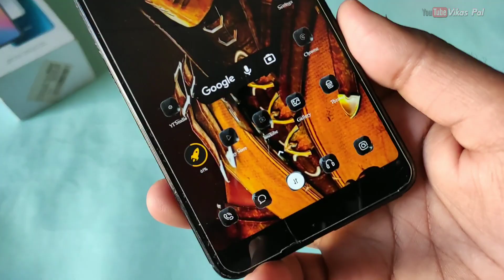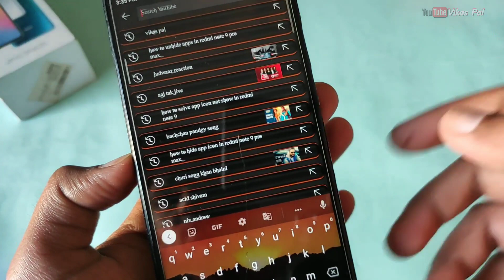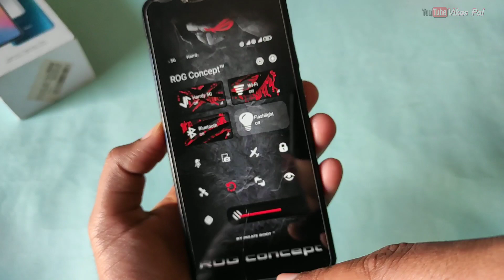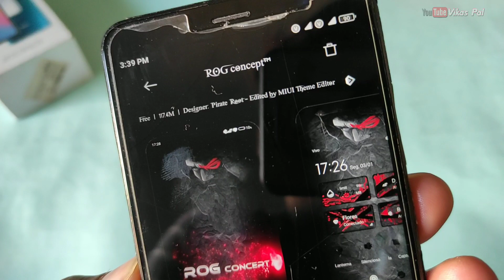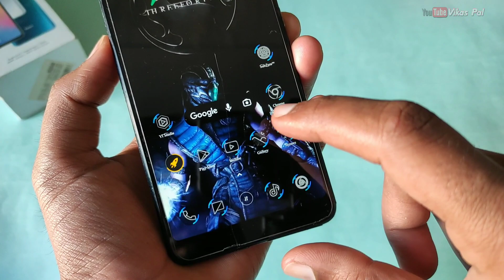Top 3 Secret Miui 12 Premium Themes| MIUI 12 Theme Change Whatsapp Ui | Miui 12 Paid Theme used Free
In this video Best Themes for XIAOMI i use MIUI Top 3 Cool Themes. Download latest xiaomi dark themes for miui 12 and miui 12.5 version. Here I will show you Top 3 best Cool  themes for your miui 12 and miui 11 supported devices.

🔘People also search :-👇👇👇👇
miui 12 themesf
miui themes
best miui 11 themes
top 3 themes
Spider man no way home Miui 12.5 Theme
Super Hero Miui Theme
Spiderman Tema
Miui 13 Tema
Avengers Miui theme
Miui 13 Mod Theme
Miui 14 Spider man no way home Theme
op miui theme
best miui 12 theme
mi themes
miui theme